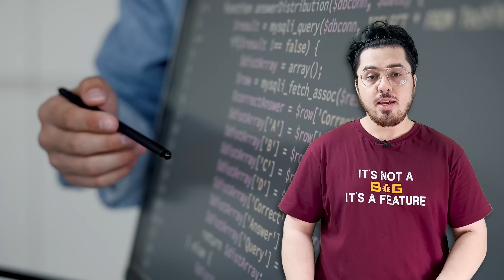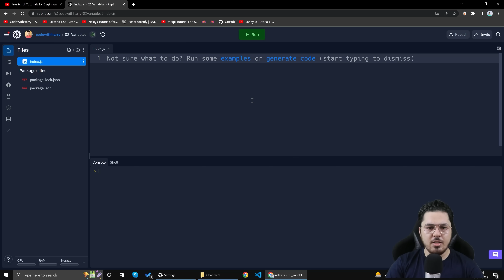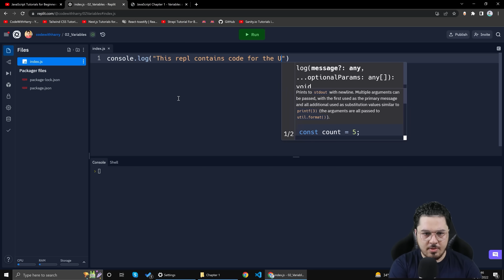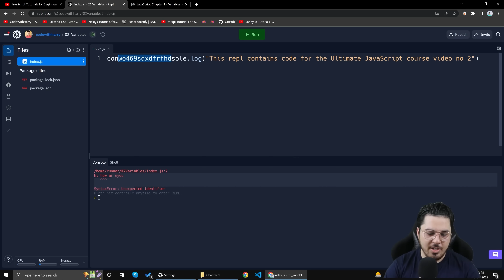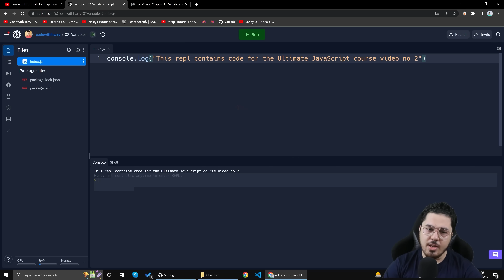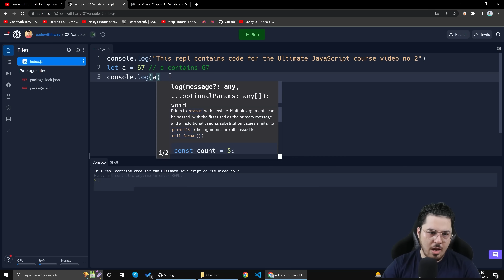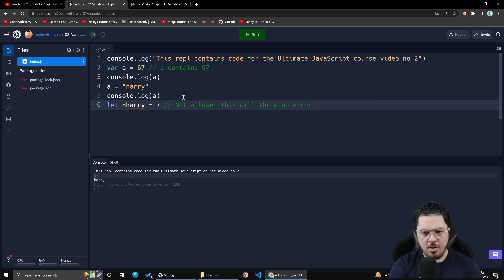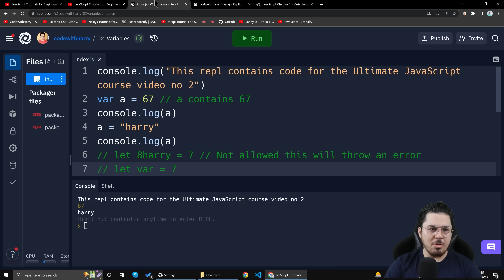Variables in JavaScript | JavaScript Tutorial in Hindi #2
Timestamps:
00:00-01:40 (Introduction)
01:40-02:40 (Setting up Repl in replit)
02:40-05:35 (Variable and Data)
05:35-11:33 (Variable and its rules)
11:33-13:33 (Discussion)